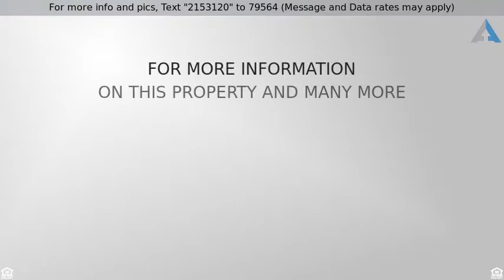Priced at $179,900 - 4207 Snowy River Drive, Killeen, TX 76549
Charming two story home located close to restauran

Charming two story home located close to restaurants, shopping, Killeen regional airport and 10 mins from Fort Hood. This home boast entertaining space downstairs and living space upstairs. 2 Dining/ 2 living rooms for entertaining friends & family with an open concept to the Kitchen; allowing for seamless conversation from the kitchen, kitchen dining and family living. Upstairs Master suite accommodates King size bedroom suite with room for sitting and work area; walk in closet and separate jacuzzi tub and stand up shower in the master bath. The secondary bedrooms are substantial in size with large closet space. BONUS: the laundry room is upstairs!  The backyard is landscaped with a covered patio for hot Texas summers and a shed that will convey with the home. Additionally: water heater replaced 2016 (50 gallon), new refrigerator to covey with home 1 year. All ceramic tile downstairs and carpet upstairs. Home is where the heart is and this home has been well maintained!